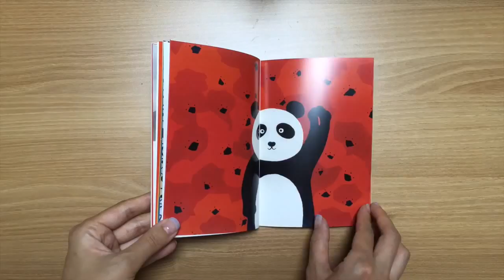play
song by Brazilian Tropical Orchestra, i should have know better